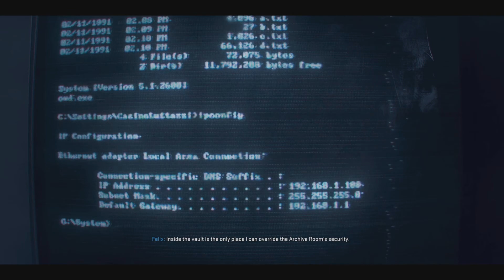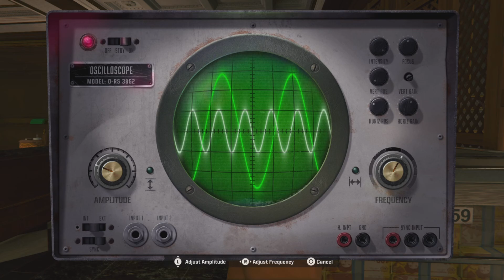The Casino Heist - Black Ops 6 Campaign (#5)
We're continuing on with the Black Ops 6 campaign, and we're finishing off the intense "zombies" mission from the last video, before we move onto the Casino Heist, being one of the most fun missions yet!